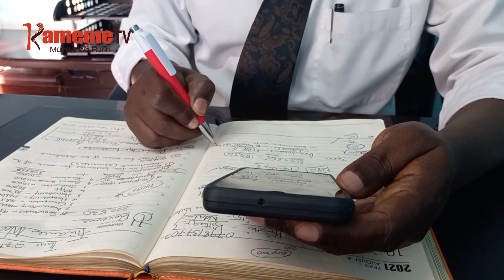KIAGAGO GIA THIIRI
Atwarithia a boda boda kaunti-ini ya Embu nimahoete thirikari nene kunyabara na ukinyaniru wa kambuni cia ukombanithia wa wa biki biki makiuga ni iramanyamaria na gikiro kinene hari marihi ma ngombo cia biki biki icio kwona biki biki ya ciringi 150,000 mararihira makiria ma ciringi ngiri magana matatu.
Atwarithia aya a boda boda mougite makoretwo makiriha maciaro ma biki biki ici cia ngombo na makiria ma gicunji kia igana rimwe hari thogora wa biki biki icio na riria macererwo ni kuriha no gutunywo matunyagwo biki biki ici na kumatiga matari na wiki o wothe.